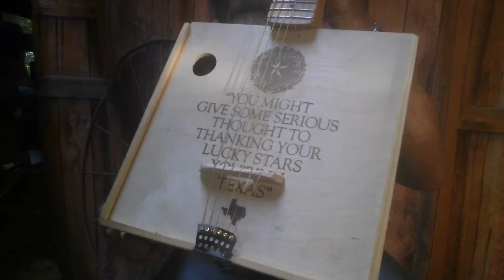Texas Pecan Pie Box 6 String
I don't make many 6 strings but this one was a request from a customer who supplied the box.